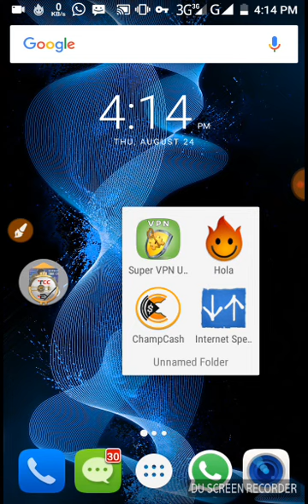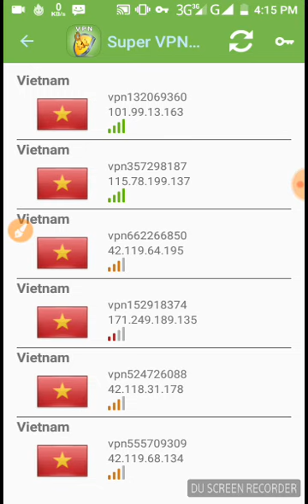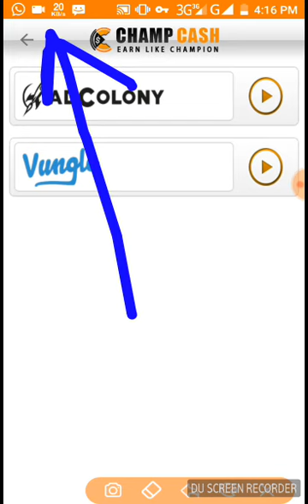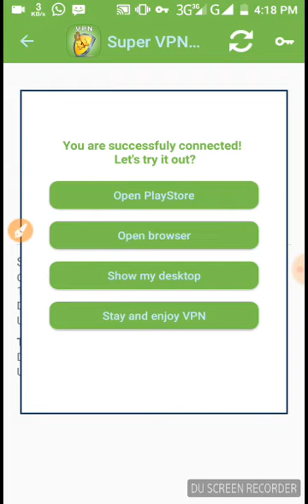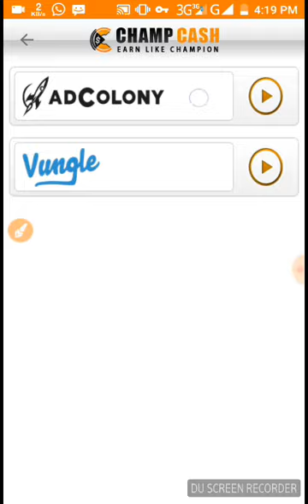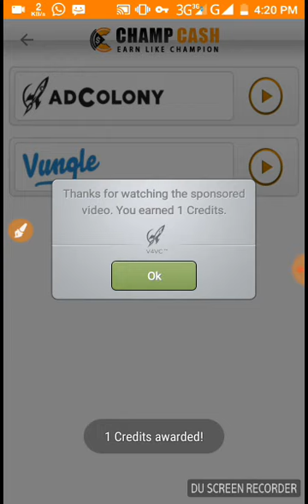Adcolony Problem solve